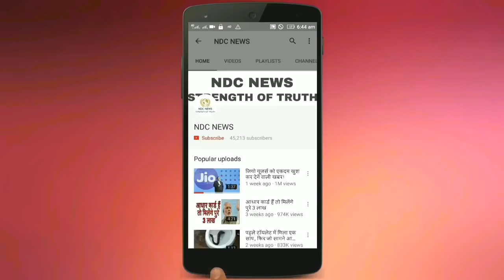नंगा होकर करता था लोगों के घरों में चोरी, वजह जानकर हैरान हो जाएंगे